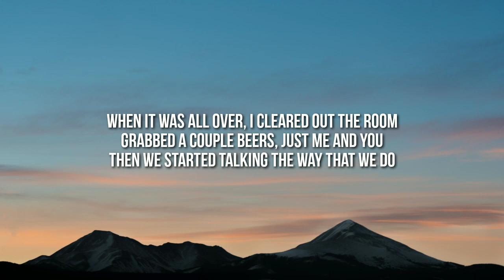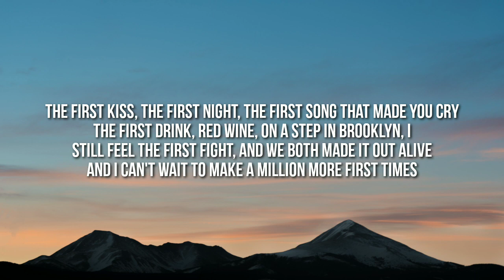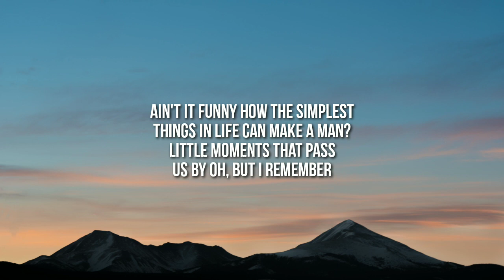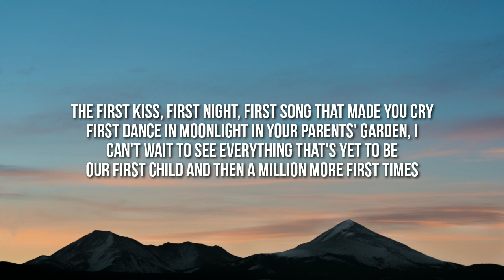Ed Sheeran - First Times [Lyric ]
Ed Sheeran - First Times [Official Lyric Video]